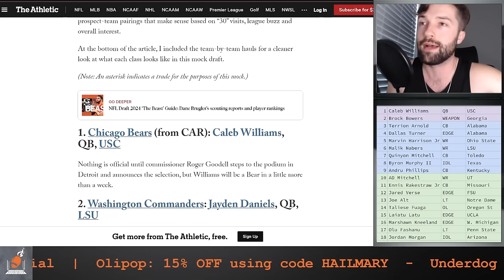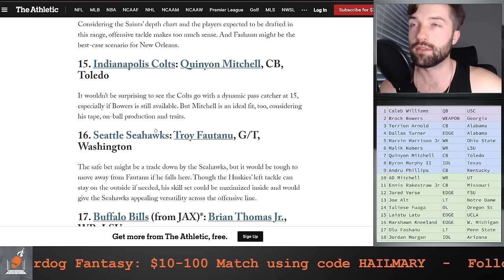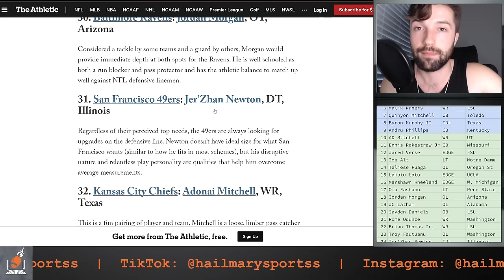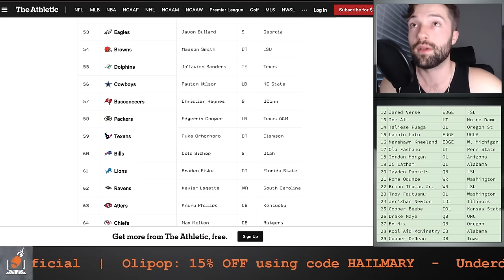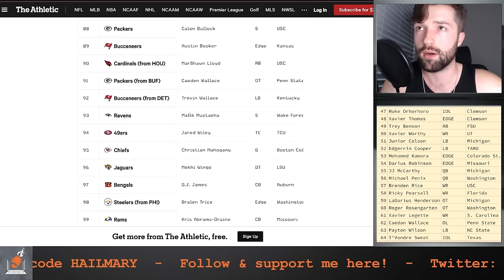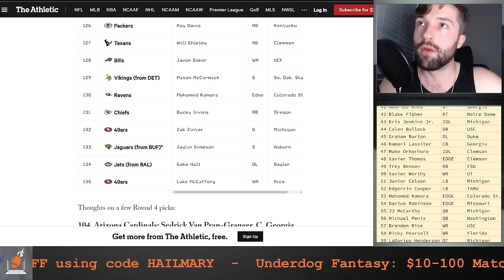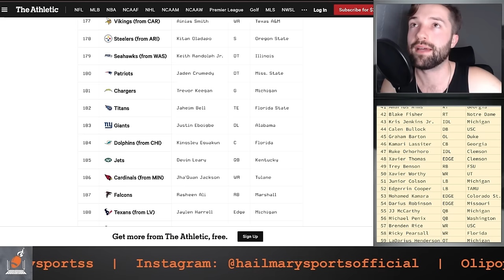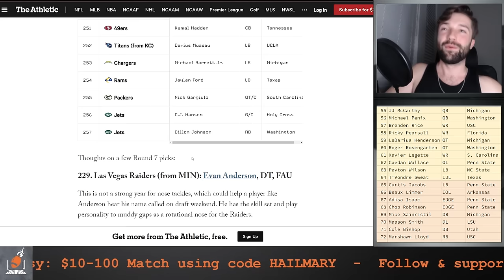Dane Brugler's SEVEN Round 2024 NFL Mock Draft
This is Hail Mary Sports reviewing Dane Brugler's 2024 NFL Mock Draft.

Featured players: Drake Maye, Caleb Williams, Bo Nix, Jayden Daniels, Marvin Harrison Jr., and MORE